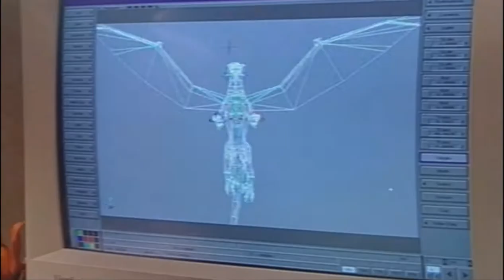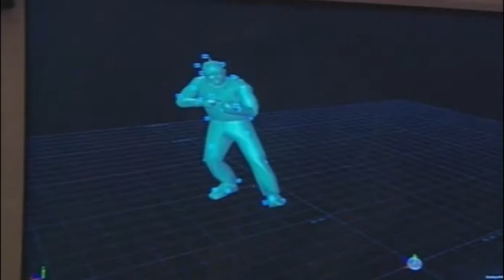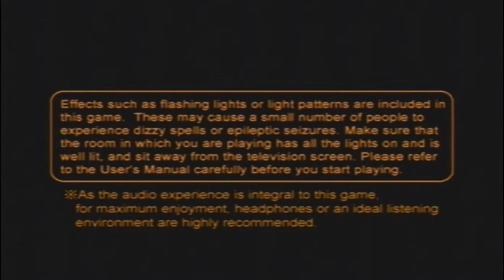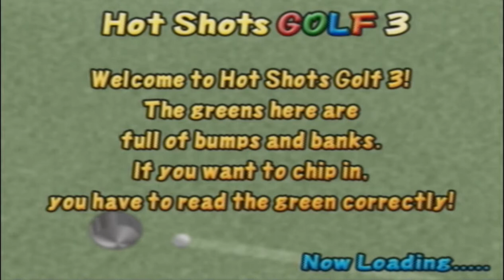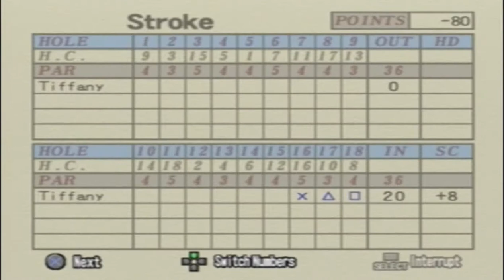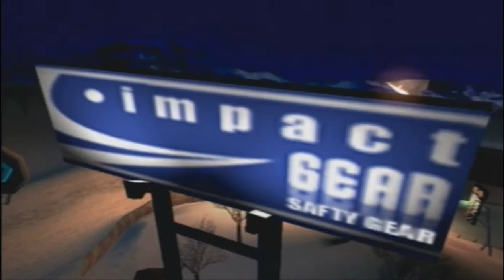Demo Reel 12 [Near Plays] - Official U.S. PlayStation Magazine Vol. 56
The twelfth episode of Demo Reel guest starring Dylan, where we play an old Playstation 2 demo disk. In this episode we play demos of Rez, Hot Shots Golf 3, SSX Tricky, Baldur's Gate: Dark Alliance, Jak and Daxter: The Precursor Legacy.

Rez starts at 1:51
Hot Shots Golf 3 starts at 10:36
SSX Tricky starts at 18:57
Baldur's Gate: Dark Alliance starts at 27:46
Jak and Daxter: The Precursor Legacy starts at 45:53